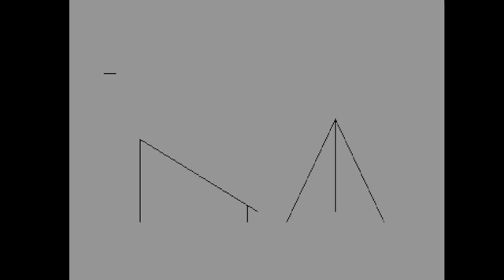C64 4k Intro : Stick Boy by Style 1996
Airwolf/F4CG